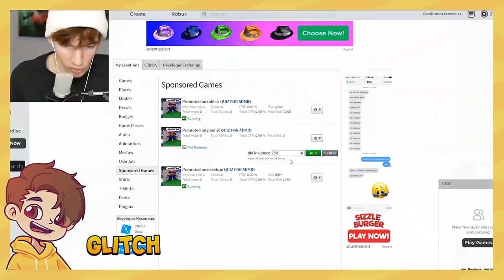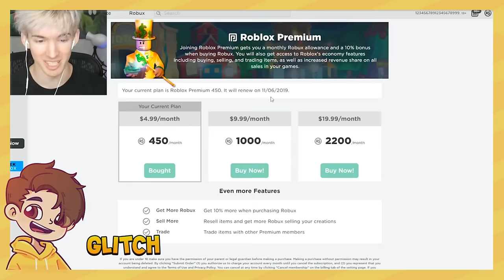Flamingo Sings Roxanne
Here Flamingo is singing Roxanne!

I make ROBLOX YouTubers sing! Who would you like to sing next?

Inspired by  @YouTubers Sing